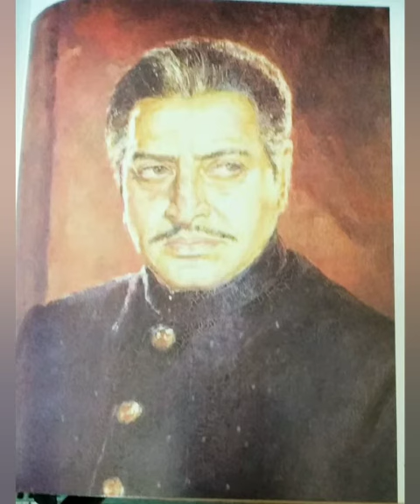Pran Biography | Pran Life History | Pran Life Story | Pran Lifestyle | Villain Pran ki Biography,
हिंदी फिल्मों के स्टार खलनायक प्राण ने 12 जुलाई 2013  को इस दुनिया को अलविदा कहा   प्राण का जन्म दिल्ली के बल्लीमारान इलाके में 1920 को हुआ था। बचपन में उनका नाम 'प्राण कृष्ण सिकंद' था. बन्नी रूबेन फिल्म पत्रकार 'और प्राण' लिखा है की प्राण में लिखा है एक्टिंग के साथ खेलों से भी प्राण को बहुत प्यार थे अपने बीज़ी दिनों में भी खेलो के लिए वक़्त निकाल लिया करते थे . ख़ास तौर पे हॉकी से उनका लगाव रहा साथ ही फुटबॉल के मैदान में भी उनको एक ज़माने  देखा जाता था .और क्रिकेट से प्यार हर भारतीय की तरह प्राण को भी था

ऐसा ही किस्सा था कपिल देव का जब कपिल देव नए नए आये हे क्रिकेट में तब क्रिकेट बबोर्ड भारत का कपिल देव को ऑस्ट्रलिया की क्रिकेट अकादमी में भेजना चाहते थे ताकि वो अपनी बोलिंग को और बेह्टर बना सके ,लकिन भारतीय क्रिकेट बोर्ड के पास पैसे नहीं थे तब प्राण आगे आये कपिल देव की उस यात्रा का पूरा खर्चा उठाने के लिए इस बात को  भारतीय क्रिकेट बोर्ड ने जब सुना तब कपिल देव को क्रिकेट बोर्ड ने अपने ही पैसे से ऑस्ट्रलिया भेजना पड़ा. इस तरह वो ट्रेनिंग कपिल देव को मिली.

pran biography,
pran lifestyle,
pran life story,
pran life history,
pran life,
pran ki real life,
pran villain,
villain pran biography,
villain pran ki biography,
pran film actor,
pran film list,
pran film,
pran film star,
pran film filmfare awards,
pran filmfare award,
pran lifetime achievement award,